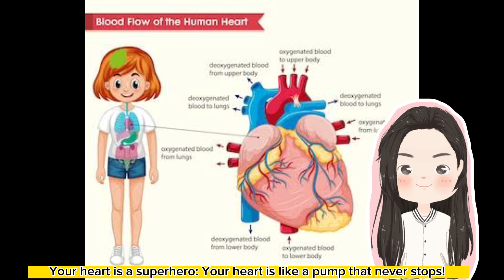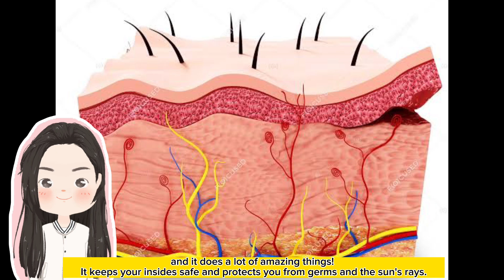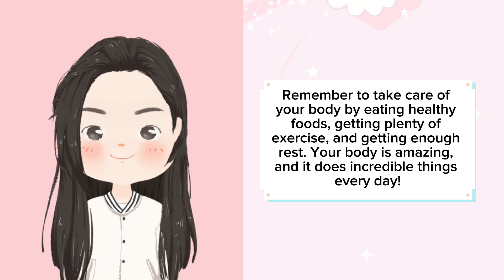top 5 facts about our bodies | human body | how our body works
Here are five fascinating facts about the human body explained in an easy way for kids:

 1 Your heart is a superhero: Your heart is like a pump that never stops! It works hard to pump blood to all parts of your body, delivering oxygen and nutrients that your body needs to stay healthy. It beats about 100,000 times every day!

 2 Your bones are strong and amazing: Did you know that your body has more than 200 bones? Bones give your body structure and protect important organs like your brain and heart. They also help you move and jump around. Remember to drink milk and eat healthy foods to keep your bones strong!

 3 Your brain is the boss: Your brain is like the boss of your body. It controls everything you do, from thinking and talking to walking and jumping. It even helps you learn new things! It's like a supercomputer that never takes a break.

 4 Your skin is special: Your skin is the largest organ of your body, and it does a lot of amazing things! It keeps your insides safe and protects you from germs and the sun's rays. It also helps you feel things like a soft teddy bear or a tickle on your arm.

 5 Your taste buds make food fun: Have you ever wondered why some foods taste sweet and others taste sour? That's because of your taste buds! They are tiny little sensors on your tongue that help you taste different flavors. You have taste buds for sweet, sour, salty, and bitter flavors. They make eating so much fun!

These are just a few fun facts about the human body. Remember to take care of your body by eating healthy foods, getting plenty of exercise, and getting enough rest. Your body is amazing, and it does incredible things every day!

Welcome to our fun and educational YouTube channel for kids! We're dedicated to bringing you entertaining and engaging videos that will keep you entertained and help you learn at the same time.

Our channel features a variety of content that's perfect for children of all ages. From colorful animations to live-action adventures, we have something for everyone. Our videos cover a range of topics, including science, math, history, language, art, music, and much more.

Our team of talented creators works hard to produce high-quality content that's both entertaining and informative. We believe that learning should be fun, and we strive to make our videos as engaging as possible.

We can't wait to share our world with you!